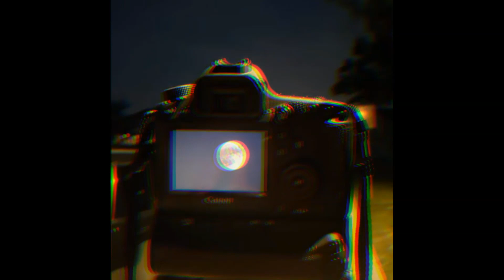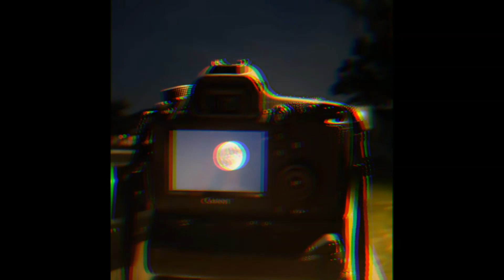mond type beat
free for non-profit use only and must credit (prod. sushiwau) in the title.

timestamps:

intro: 0:00-0:15
hook: 0:15-0:30
verse: 0:30-1:00
bridge: 1:00-1:15
hook: 1:15-1:30
verse: 1:30-2:00
bridge: 2:00-2:15
hook: 2:15-2:30
outro: 2:30